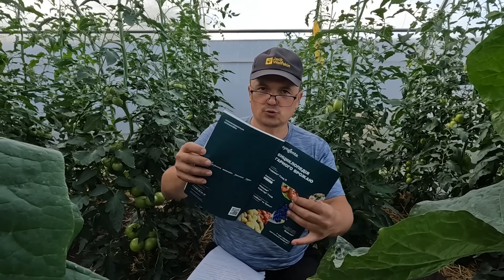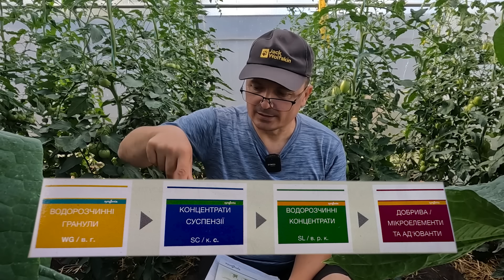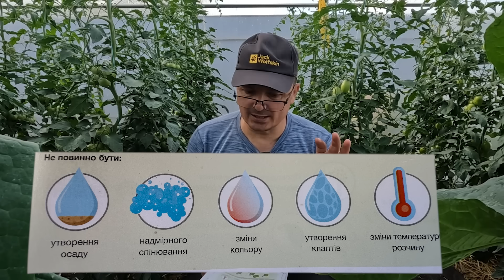Листові обробки рослин стають набагато ефективнішими! Як це зробити.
- всі препарати та добрива для своїх рослин ми вже багато років купуємо саме тут!
Дотримуючись цих порад, ви зможете значно підвищити ефективність обробок та забезпечити вашим рослинам надійний захист від хвороб і шкідників, а також якісне підживлення.

🌱 У цьому відео ви дізнаєтесь:

Коли проводити обробки: Оптимальний час дня та погодні умови для максимальної ефективності.
Як правильно готувати розчин: Пропорції, температура води та додаткові компоненти.
Техніка обприскування: Як рівномірно наносити розчин на листя, щоб досягти найкращого результату.
В якій послідовності складати бакову суміш.
Дотримуючись цих правил, ви зможете забезпечити свої рослини необхідним захистом та живленням, що сприятиме їх здоровому росту та розвитку.

Ви знайдете багато порад, лайфхаків і практичних відео, які допоможуть вам покращити ваші навички в садівництві та догляді за рослинами. Це чудова можливість залишатися на зв’язку та отримувати ще більше цікавого контенту!

Разом ми зможемо досягти ще більших успіхів! Чекаю вас там!

Дякую за перегляд і до нових зустрічей! 🌿